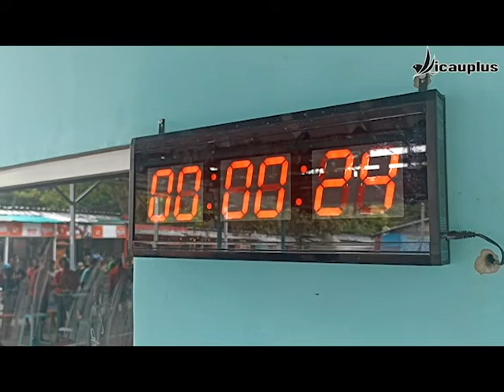ROAD TO YOTAMA CUP 1, OM YOGA : INGIN MERUBAH IMAGE GANTANGAN ODENG, MENJADI YANG TERBAIK DI JAKARTA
For Farm coverage:
can schedule at 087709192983 (WA)